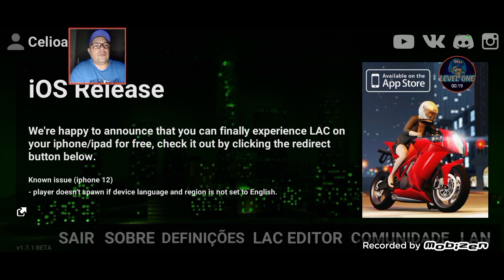sobrevivendo a onda de zumbis